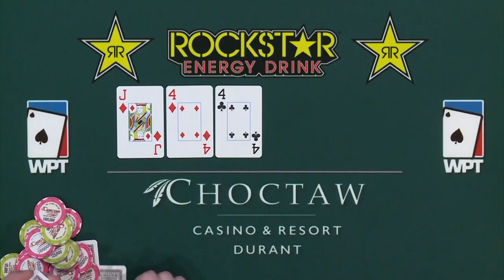Have You Ever Seen a Cooler Like This at a WPT Final Table? | World Poker Tour S16